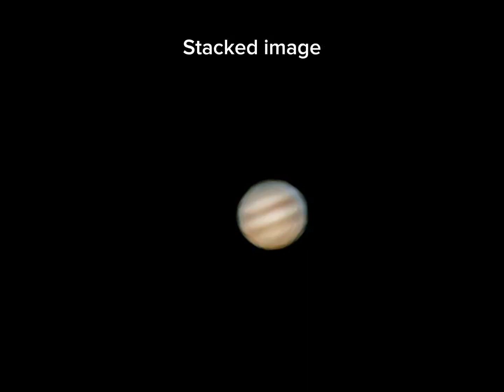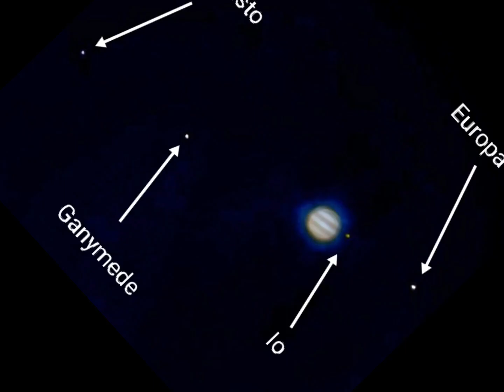Astronomy in my birthday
Astrophotography taken in my birthday.